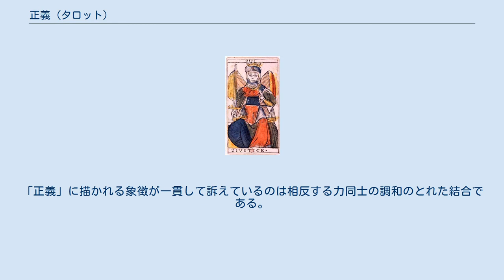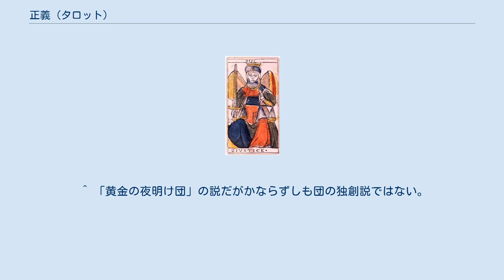正義 (タロット)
ウェイト版タロットの正義（カード番号「11」） マルセイユ版タロットの正義（カード番号「8」） 正義（せいぎ、英：Justice, 仏：La Justice）は、タロットの大アルカナに属するカードの1枚。
裁判の女神（さいばんのめがみ）とも呼ばれる。
 カード番号はマルセイユ版など伝統的なデッキでは「8」となっているが、ウェイトがカードの数字を「力」と入れ替えるという大胆な変更を行って以来、ウェイト版を始めとする黄金の夜明け団系統のデッキでは「11」であり、現在では2系統のデッキが存在することになった。
今なお「力」と共にタロット研究者のあいだで議論されることのある1枚である（この番号入れ替えについての詳細は「タロット」の項や「大アルカナ」の項を参照）。
 アーサー・エドワード・ウェイトのタロット図解における解説では「平等・正しさ・行政・正当な判決」を意味するとされる。
 ヘブライ文字はラメド（ל）、ただしこれには複数の異説がある。
「黄金の夜明け団」の説ではゲブラーとティファレトのセフィラを結合する経に関連付けられている。
 全体の構図としては、玉座に腰掛けた人物が剣と天秤を手にしている様子が描かれ、マルセイユ版タロットもウェイト版タロットも、構図としての大きな変更点はほぼ無い。
 マルセイユ版タロットにおける「正義」とは姿かたちを持たず、カードに描かれる剣と天秤を持った女性は「正義」という概念の幻影的イメージの投影として捉えられ、ギリシア神話等をはじめ女神と少なからず関連性はあるものの完全に同一視されることは少ない。
「正義」に描かれる象徴が一貫して訴えているのは相反する力同士の調和のとれた結合である。
右手に掲げた黄金の剣はその持ち方から「武力」として振り回すのではなく「支配」の証として、王が杖などを掲げるのと同様に扱われていることを示す。
また左手の天秤は、均衡を保っているにもかかわらず左右の受け皿の大きさを変えて描かれている。
これは「公平」とは常に「左右対称」を示すものではないという基本概念に則ったもので、数学的な均衡よりも調和や機能的な美しさといった感性による均衡を示すことで「正義」という形の見えないものを表す要因となっている。
また剣と天秤をもった女性の目は、そのどちらにも向けられること無く正面を見据えている。
社会の価値観や個人の感情によって常に普遍とはいかない「正義」という概念を視覚的情報や感情に流されることの無いよう、右にも左にも（象徴学的に）向けられていないのである。
尚、マルセイユ版での「正義」は8番に位置しているが、この「8」というアラビア数字は2つの○を一筆で書いた形であり、天秤の2つの皿を垂直に並べた形を容易に連想させる。
 ウェイト版タロットに描かれている女性は、ギリシア神話の正義を象徴する女神・アストライアーないしその母・テミスがモチーフとされる。
天秤はアストライアーの神話に由来する公正な裁きを意味し、剣は大天使・ミカエルが手にする断罪の証に由来すると言われる。
 ^ 日本のアレクサンドリア木星王の説。
 ^ 「黄金の夜明け団」の説だがかならずしも団の独創説ではない。